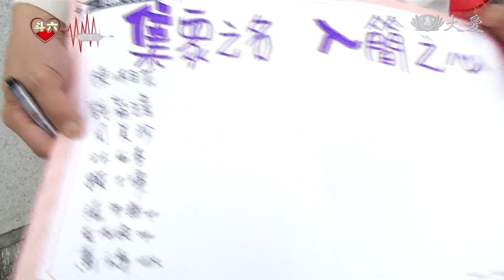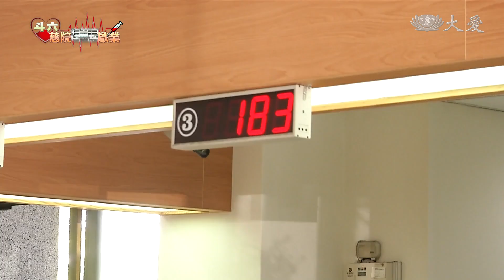注重老人醫學 斗六慈院鄉親好厝邊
斗六慈濟醫院展望專題報導，今天來從人口結構來探討。雲林縣人口結構，老年人口比例偏高，因此醫院，就設有長照據點，將更著重在老人醫學。而醫院的活力與朝氣，從院長帶動起。

斗六慈濟醫院院長 簡瑞騰：「我是開院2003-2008年來看5年，2008到2018年這10年我都沒來看，現在2019年開始又重出江湖，撿骨科回來了 。

專精骨科醫術高超，簡瑞騰還有鮮明的個人特色，談笑風生，親切沒架子。

接任斗六慈濟醫院院長，先舉辦親子家庭日，大家出遊沒負擔，他則有重大任務，一一認識同仁，了解需求。

簡瑞騰 與 醫院同仁：「以後我想會更忙，以後就要拜託你， 謝謝、謝謝，我對院長很有信心，我們會越來越進步增長。」

簡院長對斗六慈濟醫院的未來，心中早有藍圖。

斗六慈濟醫院院長 簡瑞騰：「初期設置30床普通病床，大概三月初才會收病人，屬於比較輕症的。」

診所升格醫院，樣樣都要符合標準，裡裡外外大改造。

斗六慈濟醫院行政組長 張立功：「新衫好裁，舊衫難改，除了工程上的問題之外，我們一般因為醫療作業也都在進行。」

斗六門診15年，在大林慈濟醫院的支持下成長，改制後，斗六大林仍是一條心。

斗六慈濟醫院院長 簡瑞騰：「一般診所就是感冒腹瀉，開三天的藥回去，下次再來，我們這裡不是，我們這裡看到輕症的一樣處理，重症的就可以轉到大林。」

雲林縣老年人口比例17%，遠多於台灣平均13.21%，身心障礙人口比例7.33%，同樣高於各縣市平均4.98% ，在這個人口結構又老又弱的地區，斗六慈濟醫院，期許能做得更多。

斗六慈濟醫院院長 簡瑞騰：「那時候我們去申請時，他們都不可思議，人家都是收掉或是縮小範圍，做比較輕鬆的，你們輕鬆的不做，要做大一點，這都是因為我們看到民眾的需求。」

院內就設有長照據點，老人家在這裡歡笑聲不斷，照顧社居居民，醫院不再是冷冰冰的白色巨塔。

雲林縣長 張麗善：「也歷經十幾年的門診，我相信也得到我們很多鄉親的信賴，平常很多要回歸到社區裡面就地的安養，就地的照顧是非常重要。」

斗六慈濟醫院院長 簡瑞騰：「我們會在老人醫學，老人醫療這方面會特別著重，包括整個就診的便利性，整個醫療的內容會定位成社區型的厝邊的好醫院 。」

看見需求，投入付出，斗六慈濟醫院將持續發揮大愛精神。

李雅萍 楊俊亭 雲林報導